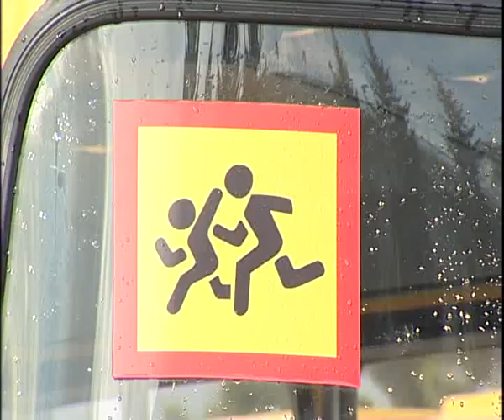Школьные автобусы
Новости на сайте KURGAN.RU